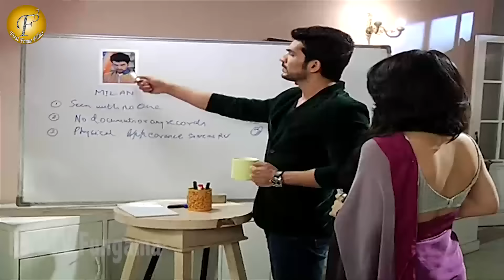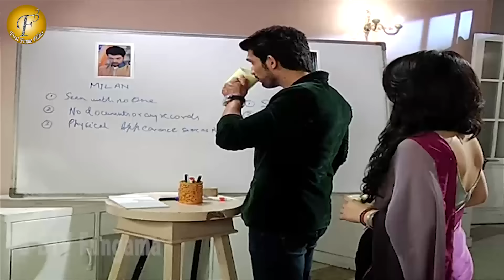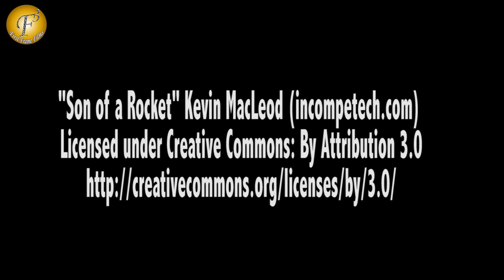"ARJUN IS BACK" IN "MERI AASHIQUI TUMSE HI" TV SHOW ON LOCATION 02 DEC